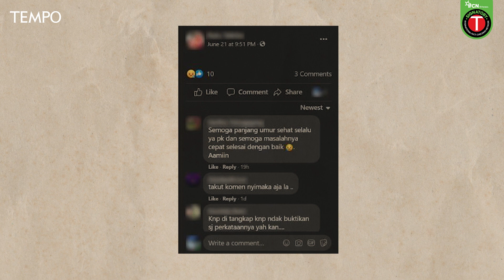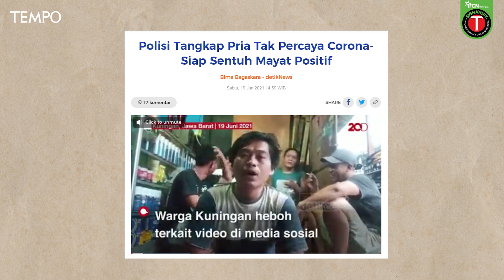Pria Ini Ditangkap Polisi karena Tak Percaya Covid-19?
TEMPO.CO - Gambar itu diklaim sebaga seorang pria yang ditangkap polisi karena tak percaya adanya covid-19. Salah satu akun facebook ini mengunggah informasi tersebut pada 21 Juni 2021. Namun benarkah klaim tersebut? Mari kita cek faktanya!